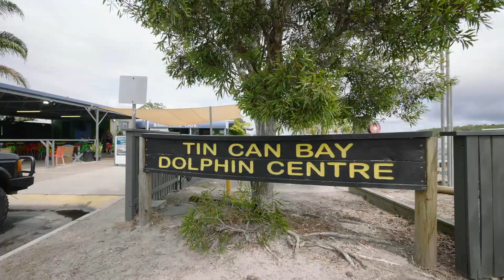2 14 Barramundi St TIN CAN BAY - C21 Platinum Agents - Deb